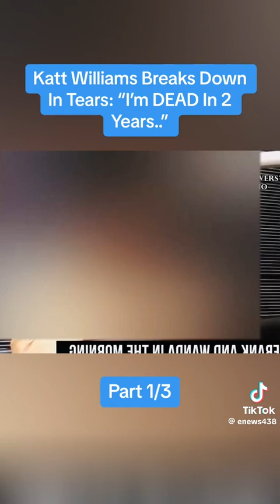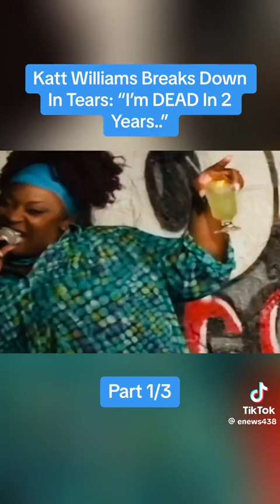October 9, 2024